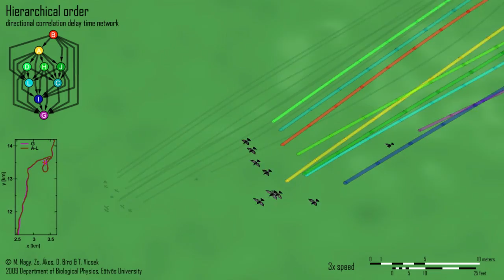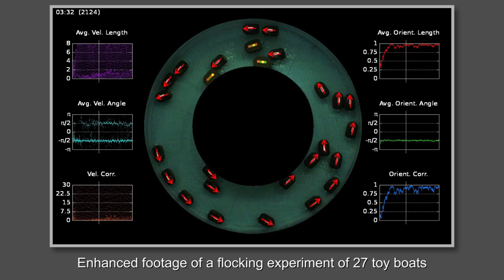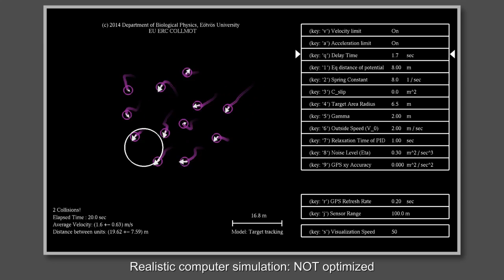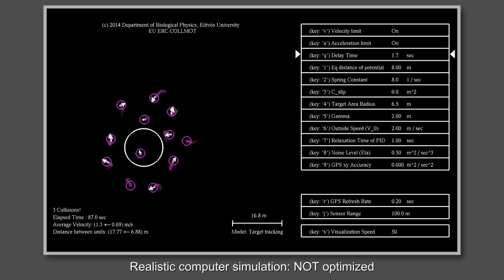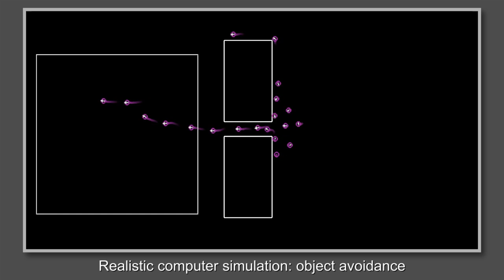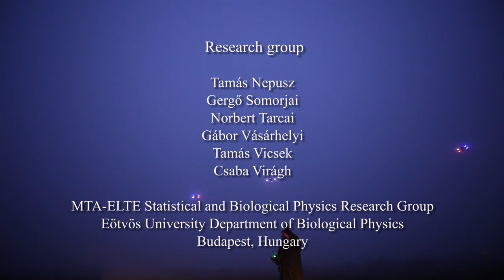An autonomous swarm of flying robots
Enjoy our full documentary about the first autonomous outdoor quadcopter flock. Research is funded by EU ERC COLLMOT project, at Eötvös University, Budapest, Hungary.